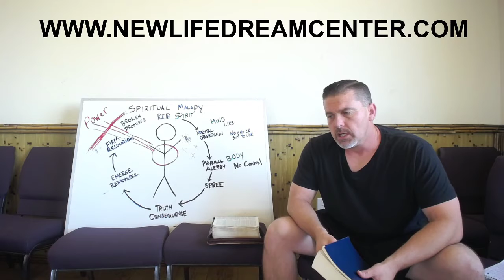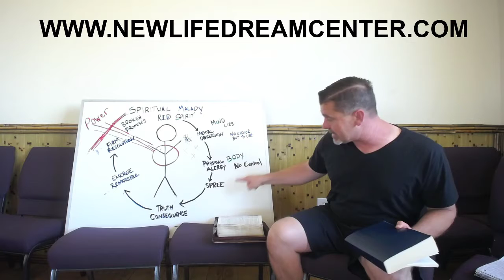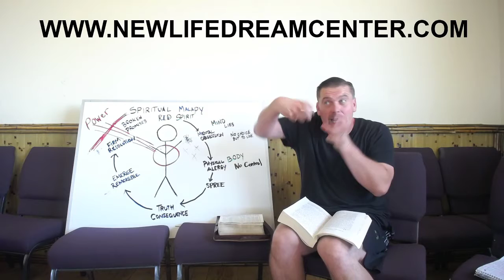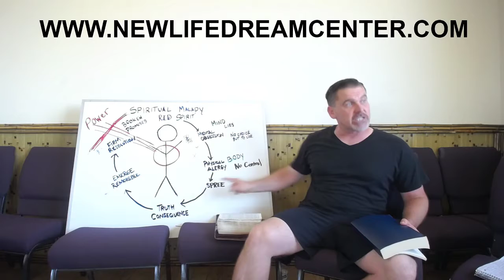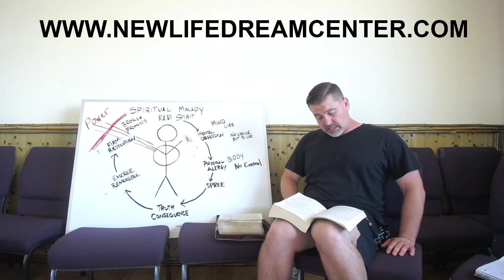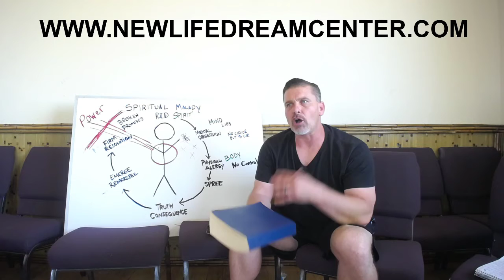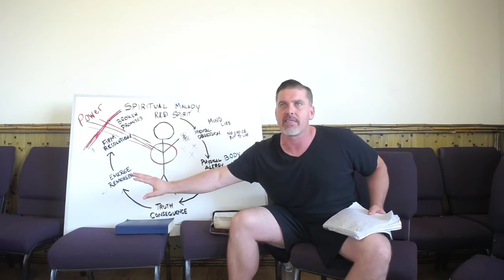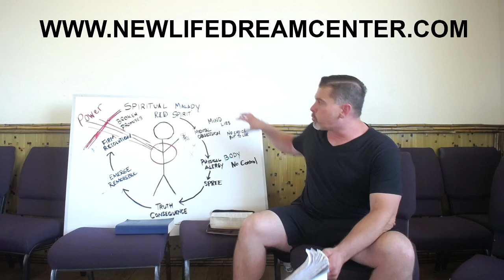Break the Cycle w/Mat Stice - Week 8 - More on Alcoholism